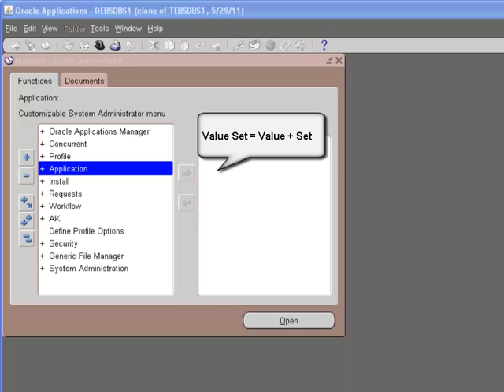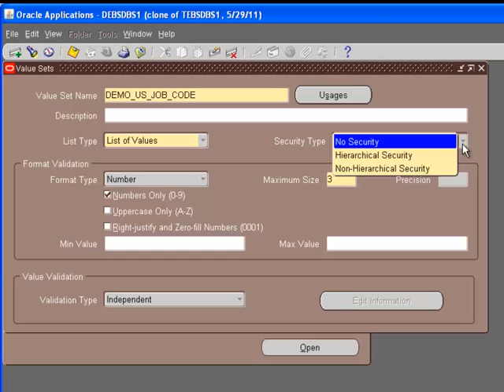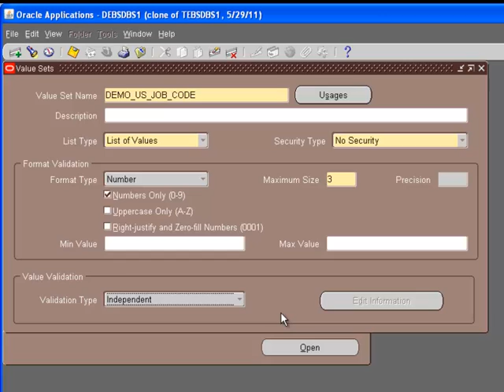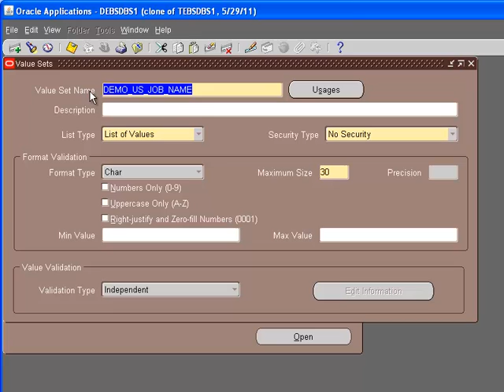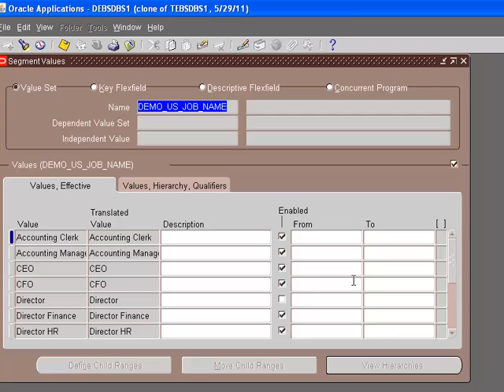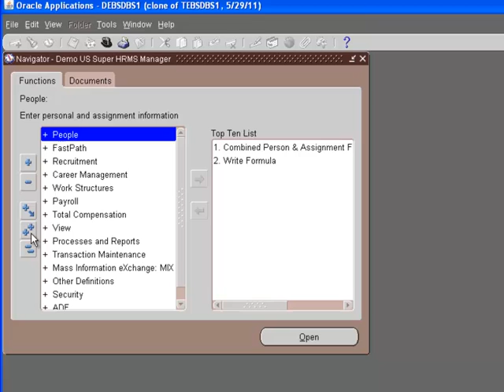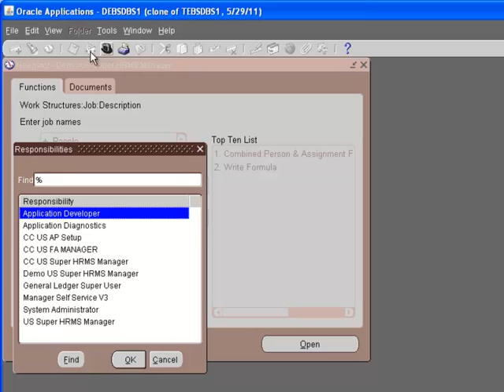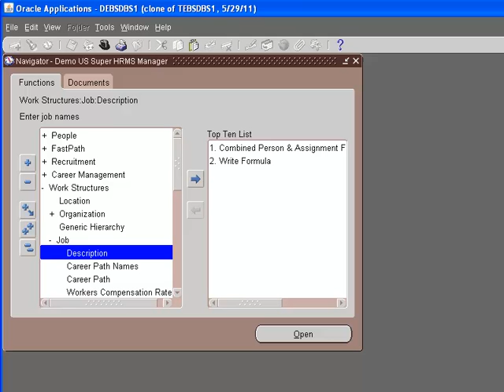Oracle Apps Training Value Sets 1